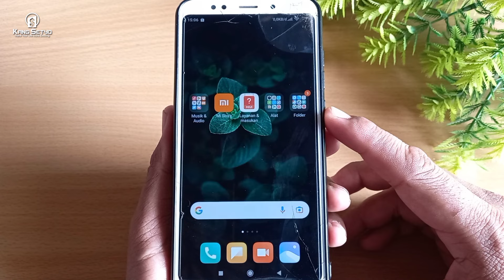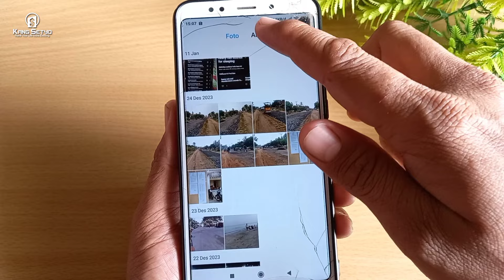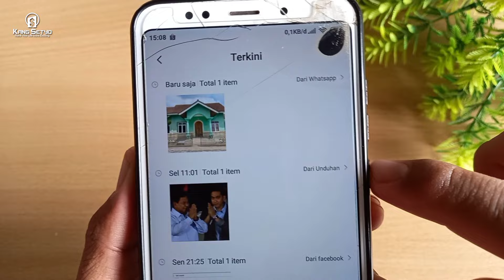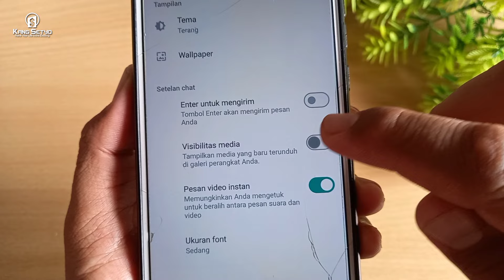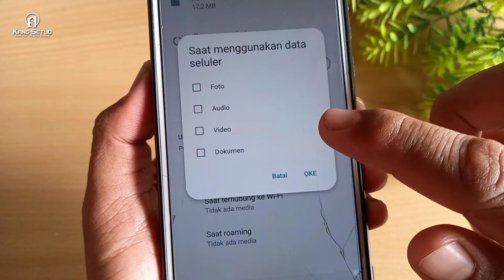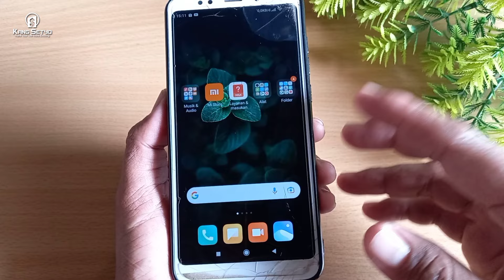Cara Menyimpan Foto dari Whatsapp ke Galeri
Halo guys apa kabar ? kali ini aku mau share cara menyimpan foto dari whatsapp ke galeri secara manual dan secara otomatis. Bingung ya kok bisa foto dari wa mu nggk nampil ke galeri ? hmm, mungkin sebelumnya kamu pernah nggk sengaja nyeting wa mu atau pernah nyetting tapi lupa dan akhirnya fotonya nggk tampil.

Tenang saja sob pada video ini aku sudah jelasin langkah-langkah yang mudah sekali untuk menyimpan foto dari wa ke galeri di hp android. Aku juga kasih tau cara setting supaya ketika ada kiriman foto bisa secara otomatis masuk ke galeri. Jadi nggk repot menyimpan foto wa ke galeri secara manual lagi.

Dah langsung aja gas tonton videonya sampai kelar sob. Semoga tutorial cara menyimpan foto di wa ke galeri ini dapat bermanfaat dan membantu kamu.

Segmen :

0:03 Salam Pembuka (intro)
0:19 Info yang mau di bahas
0:46 Penting Banget !!!
0:57 Contoh Kasus foto dari wa tidak tersimpan ke galeri
1:27 Coba Cek foto di Galeri
1:41 Menyimpan foto wa ke galeri secara manual
2:29 Setting wa agar foto otomatis masuk galeri
3:33 Setting wa agar foto terunduh otomatis
4:53 Salam Penutup (Terimakasih)